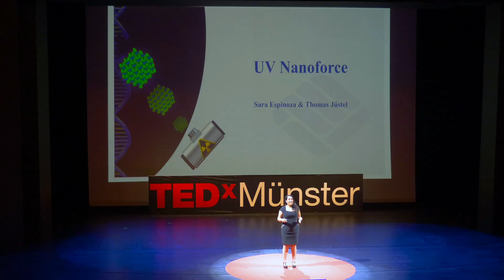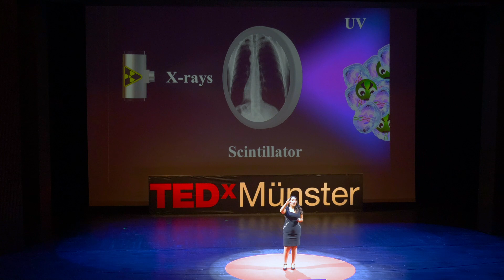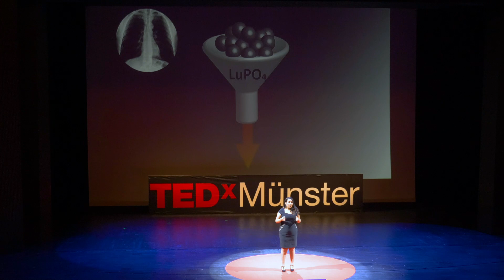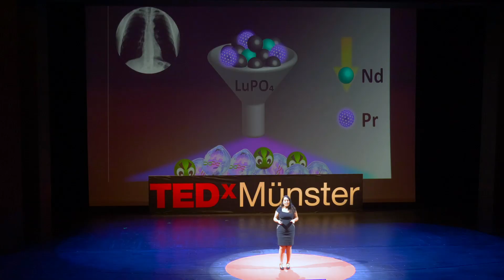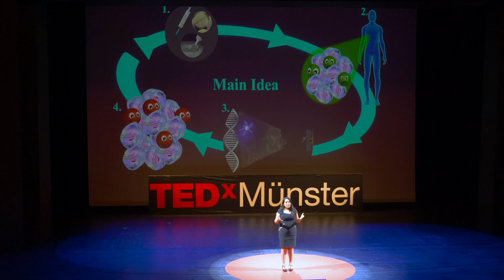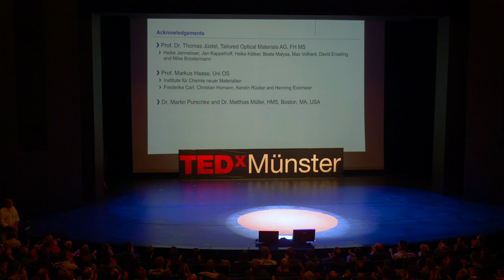How UV Radiation and Nanotechnology Make Cancer Treatment Less Harmful | Sara Espinoza | TEDxMünster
Radiotherapy is still one of the standard therapies for cancer treatment. But a growing number of patients are afraid of undergoing the treatment. What if we could eliminate the damaging side effects? asks Sara Espinoza. In her talk, she presents the results of her research on nanoparticles in cancer therapy, which she works on in cooperation with Harvard Medical School. Sara Espinoza came from Ecuador to Germany. Her vision is to provide treatment that will be efficient and affordable for people in poorer countries around the world. She just finished her PhD at the department of Chemical Engineering at Muenster Technical University.
 Sara was born in Quito Ecuador in 1988 and went to a German school there. In Flensburg, she studied biotechnology and got a masters degree in Biomedical Engineering,

Since 2016, she has been working on her doctorate in chemistry at the University of Osnabrück and the FH Münster.  She is researching nanotechnology in the treatment of cancer and is excited to be working on a technology which will reduce cost of treatment and the quality of life of many patients.  She will talk about her research. This talk was given at a TEDx event using the TED conference format but independently organized by a local community.